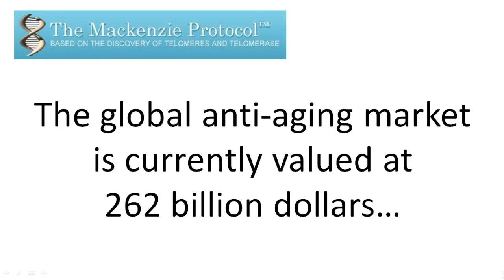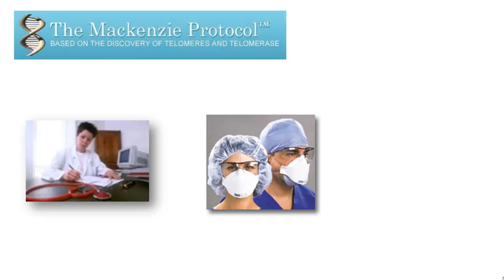Anti-Aging Products Franchise Opportunities - Your Own Global Business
- Anti-Aging Products Franchise Opportunities - Your Own Global Business. The global anti-aging market is currently valued at 262 billion dollars... and industry forecasts suggest that this figure will rise to more than 285 billion dollars by 2018.

Global spend on Anti-aging products alone is currently 122 billion dollars... and is expected to rise to 190 billion dollars over the next 4 years.

With such a huge market and vast profits to be made are you ready to stake your claim?

Welcome to The Mackenzie Protocol.

Become a distributor of natural nutritional anti-aging products that are the result of decades of research at the internal level of cells, mitochondria and DNA by the cutting edge scientific community well in advance of the mainstream.

These products are not to be confused with the superficial cosmetic anti aging market and were, up until a few years ago, only known about by the rich and famous who could afford to go to expensive specialists.

Now they are being distributed at affordable prices in 5 continents by The Mackenzie Protocol.

The franchises are not multi level marketing plans but are offered direct from the manufacturers.

Or just click on the link below this video.